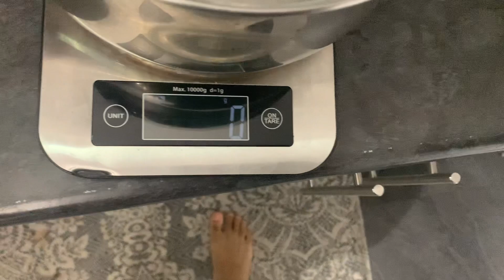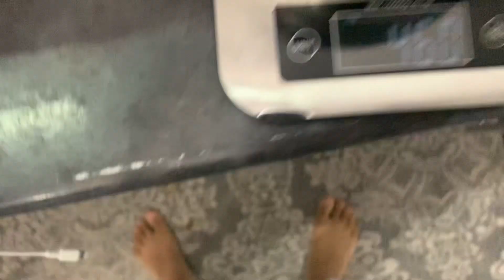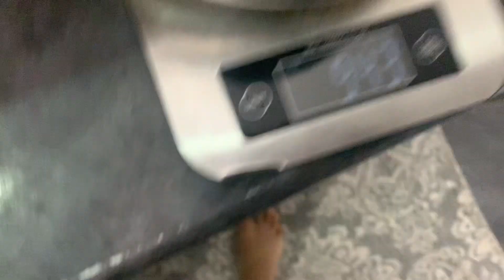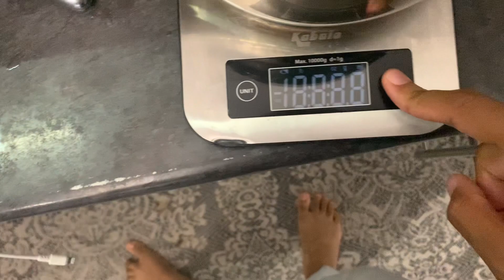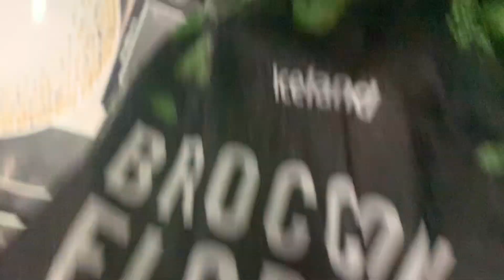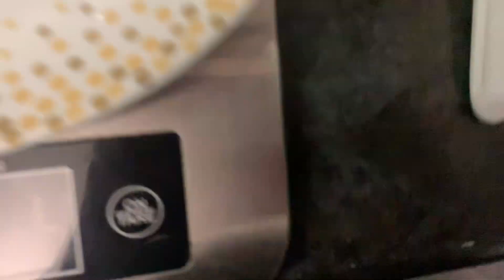4th October ‘23 food log Part 5